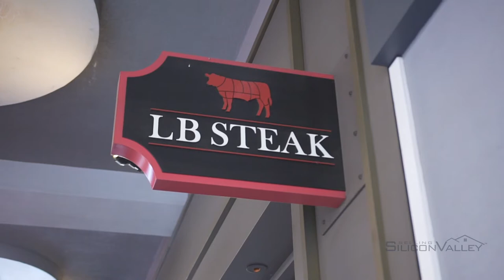STRAITS RESTAURANT | BEST RESTAURANTS IN SILICON VALLEY | SINGAPOREAN CUISINE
You Can Find Straits at Restaurant at 333 Santana Row #1100, San Jose, CA 95128

😋😋 Sampling Silicon Valley - where we find the tastiest eats and treats in Silicon Valley 🍣🥞🍔🍷🥩

Santana Row is a Silicon Valley Staple - home to countless notable dining experiences.  Perhaps none more unique than Straits - a Singaporean restaurant with a hip, modern twist.

Shoutout Lillian, Julian and the entire Straits staff for being such AMAZING hosts - JRod and I had a blast.  Your food is incredible, and I look forward to your continued success.

🏡🏡Houses Sell Themselves. We Sell a Lifestyle. 👗💎💁🏼‍♀️

Got any suggestions on places I should stop by in the future? Drop your ideas down below 👇

Snapchat 👉 TheGouldTeam